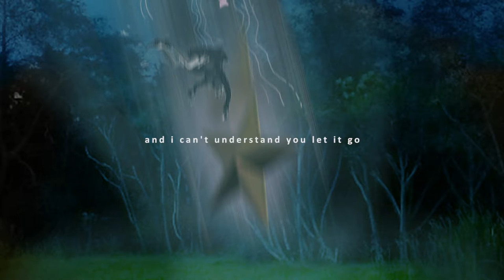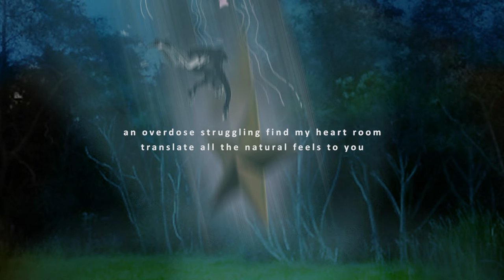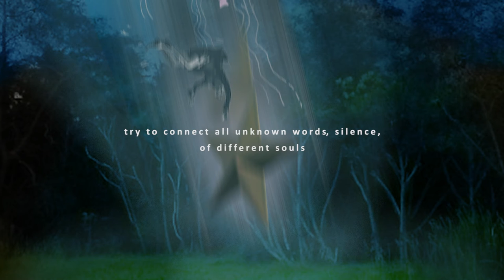All Birds Are Onion - Translate the Natural Feelings [OFFICIAL LYRIC]